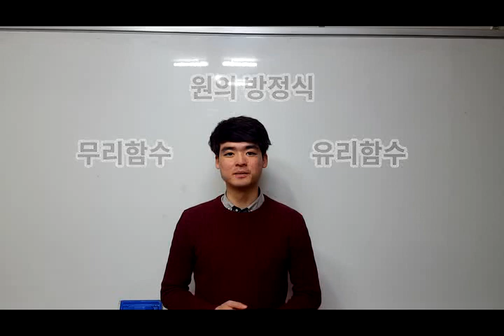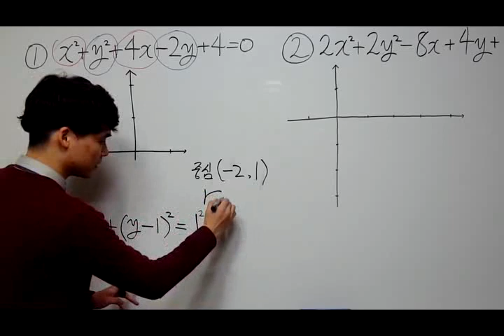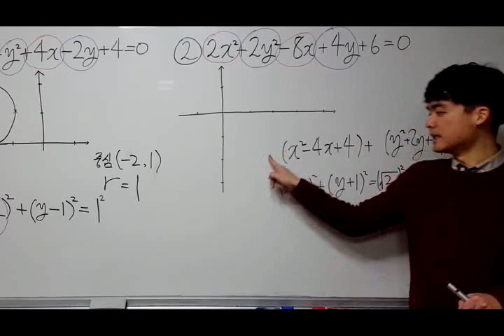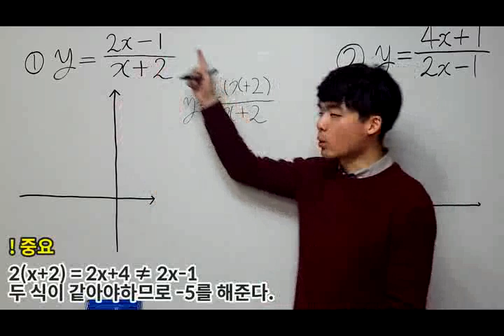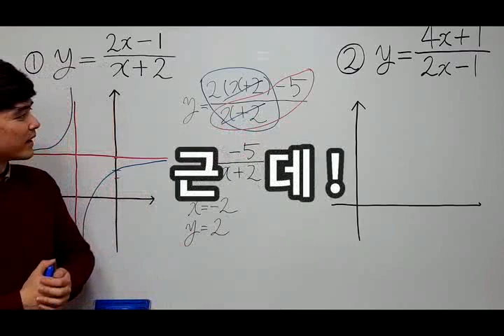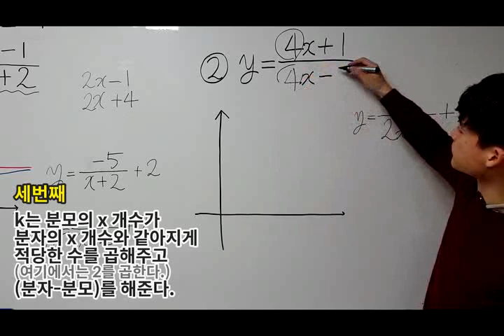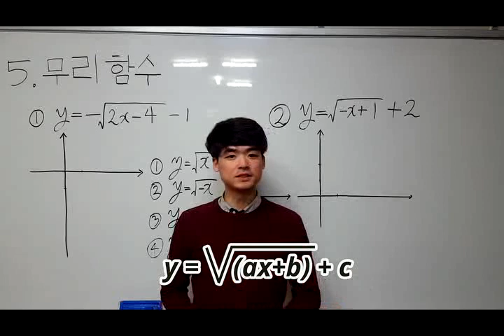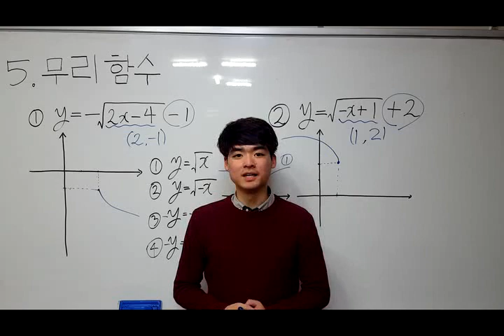함수 그래프 아주 쉽게 그리기 [김과외 tev 선생님]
원의방정식, 유리함수, 무리함수를 알아보자

▶ "tev" 선생님에게 과외 문의 하려면?
김과외 어플 설치하시고 닉네임 "tev" 검색하시면 바로 문의 하실 수 있습니다!